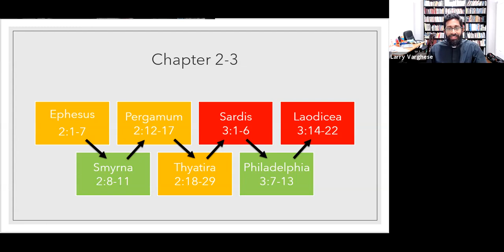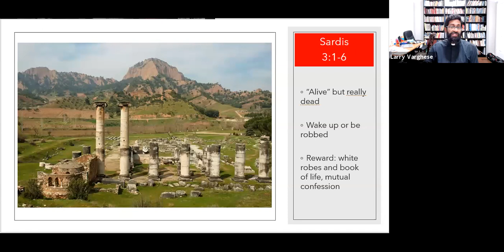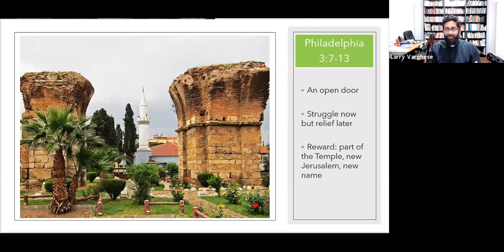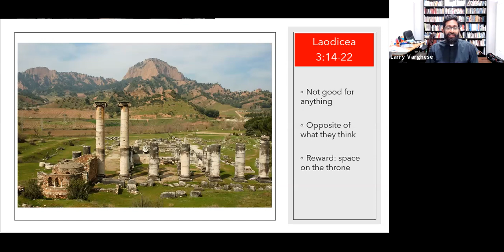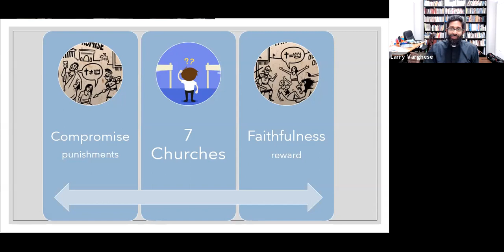Sehion MTC Parish Mission Bible Study Series_Rev. Larry Varghese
"The Book Of Revelation"_4